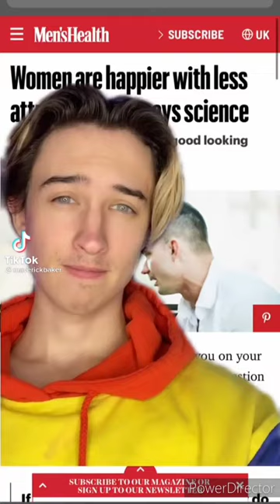Compilation tiktok Maverick Baker and Cailee Kennedy